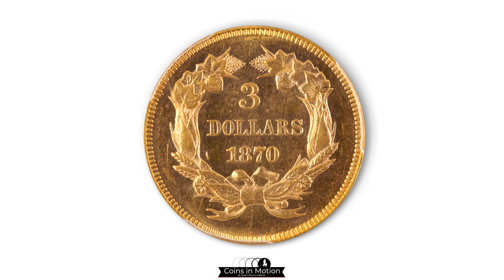Stacks Bowers Galleries Offering the 1870 $3 Bass-Pogue Specimen in PCGS MS-64, CAC in November 2021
The U.S. Coin Experts at Stack's Bowers Galleries have gathered a beautiful coin for your viewing. This 1870 Three Dollar Gold Piece is graded by PCGS (Professional Coin Grading Service) as MS-64 and has received further certification from CAC. This coin hails from the Harry W. Bass Collection, Part II. Bowers & Merena sold this coin as Lot 685. More recently, it was part of the D. Brent Pogue Collection, Part III as Lot 3111.